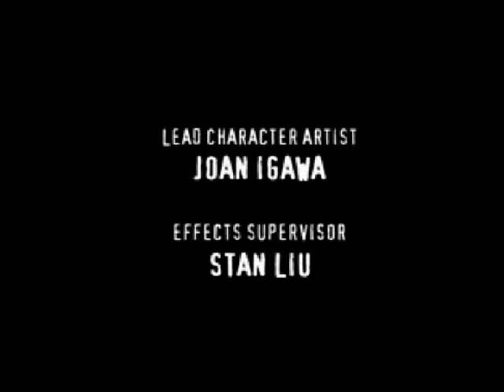Fear Effect Part 1 - Intro and Gameplay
This game is awesome. A bit difficult, but awesome.